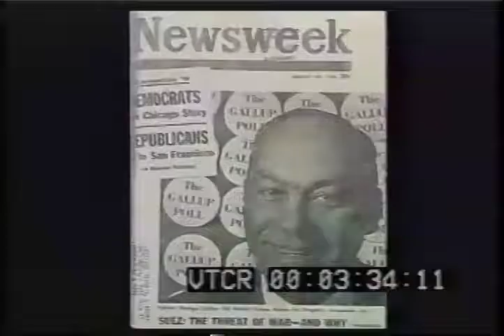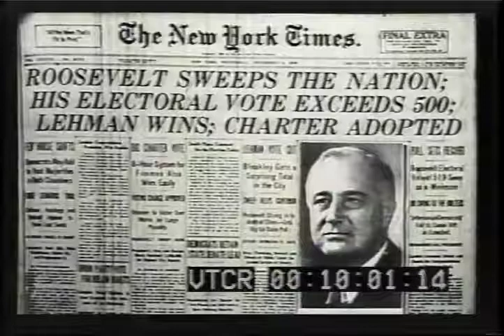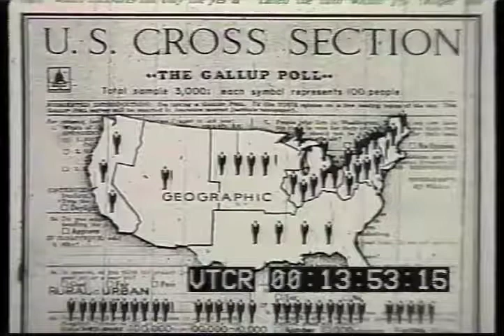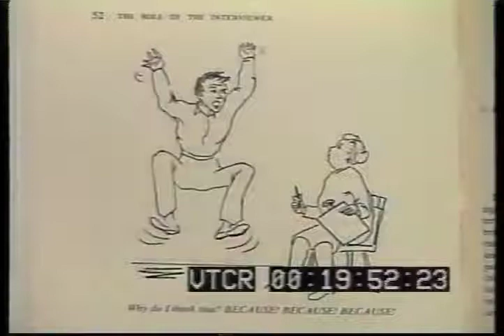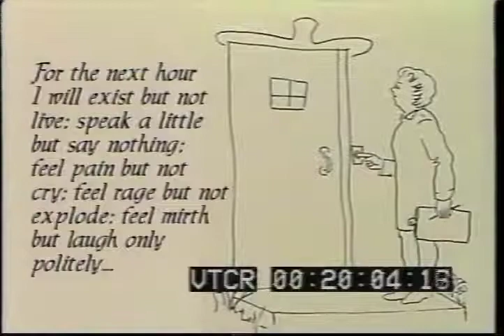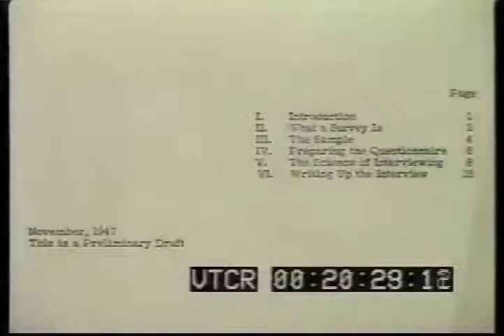Survey Research Perspectives Past, Present and Future Part 1